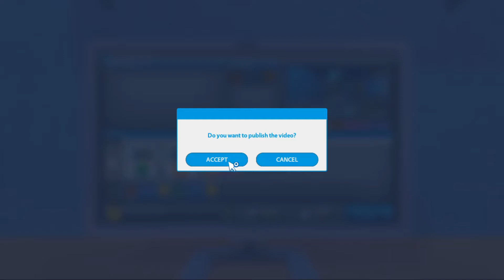FIRST THOUSAND SUBSCRIBERS! | Youtubers Life - EP 2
I recorded this in the same day as the first episode so :P

Do check out Vexento's content here!